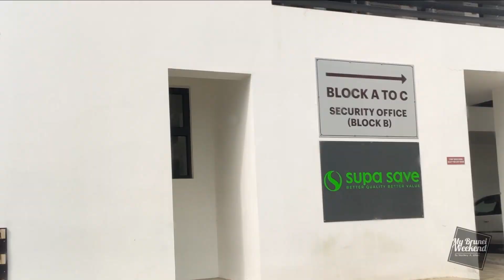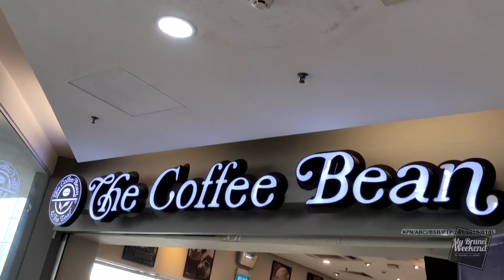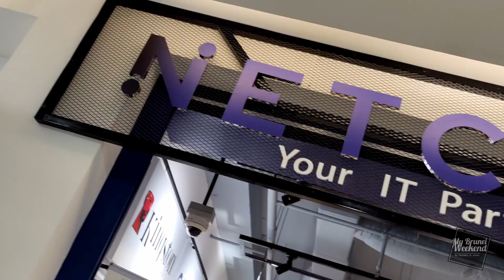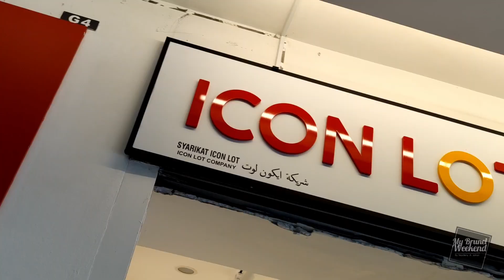MBW - Whast did i miss? Alot have happened after the 2nd wave of covid-19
As i start to be more active on the weekends after Brunei Darussalam declared to be in the Endemic stage, i began to realized, so much have changed! New buildings, stores closed or soon to close etc. My weekend didn't go as planned and as the things i wanted to do didn't get done and trying to get breakfast was also very difficult since the shops are full of people. I finally managed to make something out of it and had a jamming session at the end.